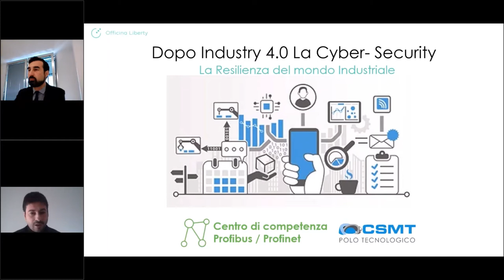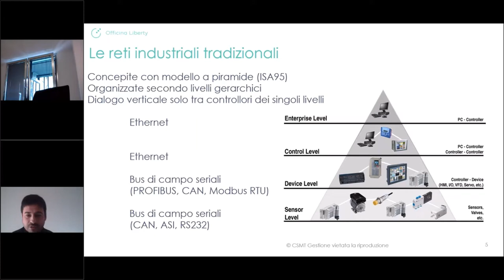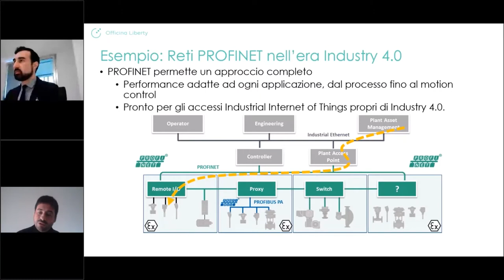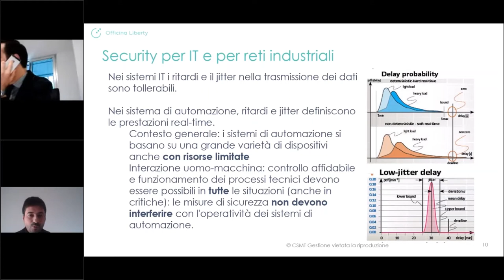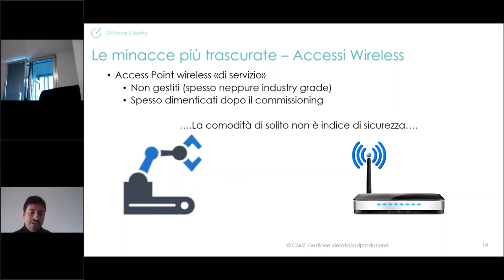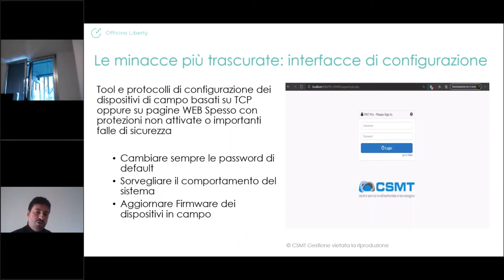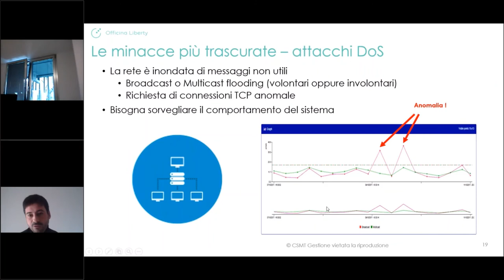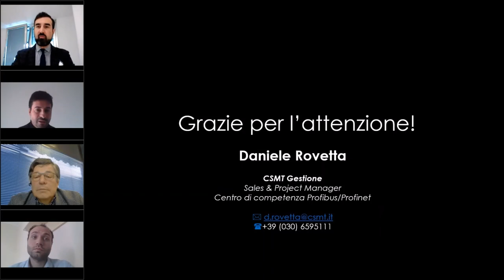La Cybersecurity nelle Reti Industriali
Daniele Rovetta, Sales and Project Manager Profibus Profinet CSMT Polo Tecnologico, approfondisce la tematica della Cybersecurity nelle reti industriali soffermandosi sulle minacce e sui sistemi di difesa.